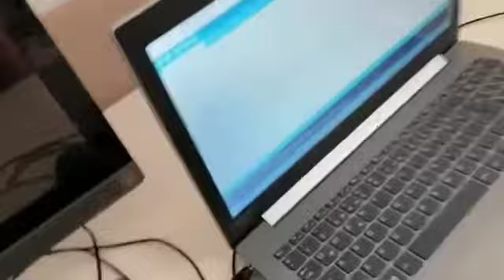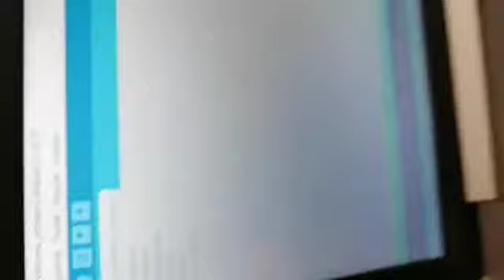Alp'in Pinoo ile Akıllı Sandalye Projesi - Alp's Smart Chair Project With Pinoo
Bilsem atölyesi öğrencisi Alp uzaktan eğitimde yaptığı Akıllı Sandalye projesini sizlere anlatıyor.

Bilsem workshop student Alp tells you about the Smart Chair Project he made in distant education.